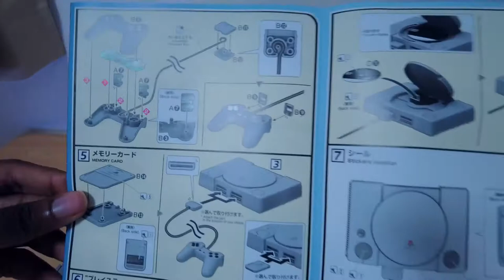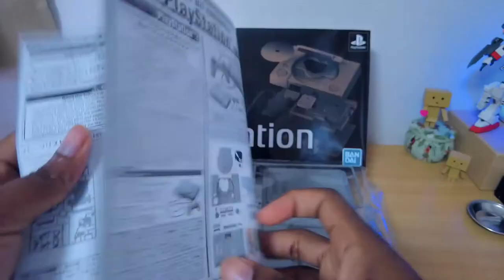PlayStation plastic model - BEST HIT CHRONICLE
PlayStation Plastic model kit: BEST HIT CHRONICLE 2/5 PlayStation (SCPH-1000) PS1

🎬 00:00 Start & unboxing
🚧 1:10 build timelapse
🎮 3:45 completed

Videos about life in Japan, travelling, learning Japanese, gaming and more.